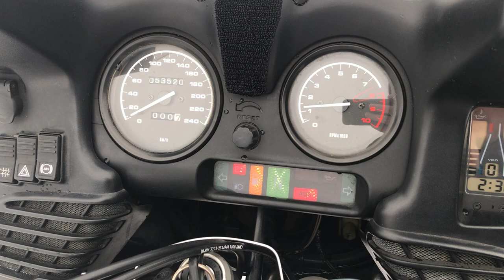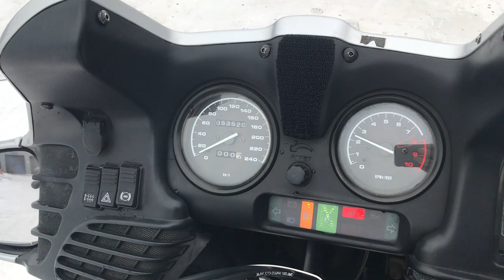No. B9188 BMW R1100RT